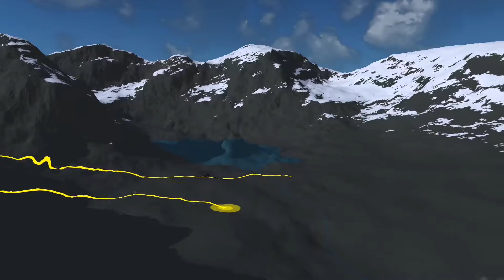En kort tur upp på Södra Klippberget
En kort tur upp på Södra Klippberget på Isfallsglaciären. Traskar komfortabelt 300 höjdmetrar/timme.